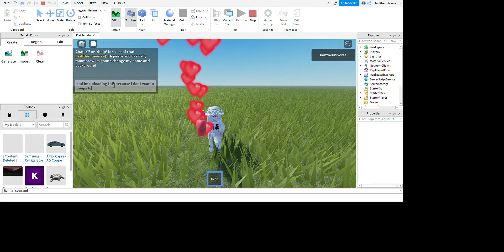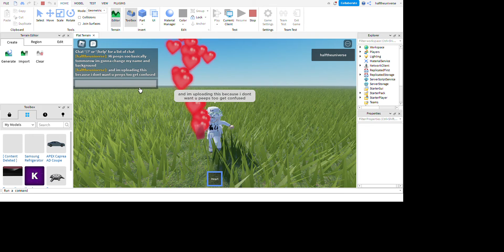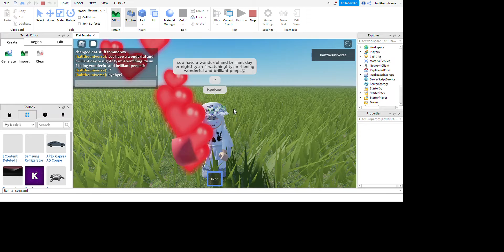So this vid is about where im letting u peeps know dat tomorrow im gonna change my name & background